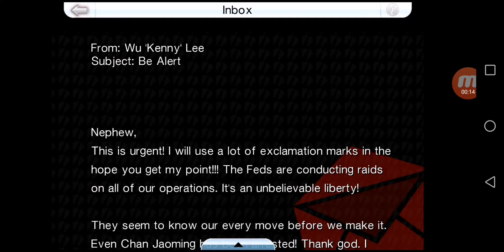GTA Chinatown Wars (Android) 101,34% Walkthrough Part 76 / The Offshore Offload [1080p]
1:00 Mission start